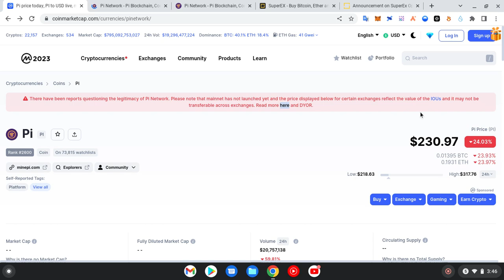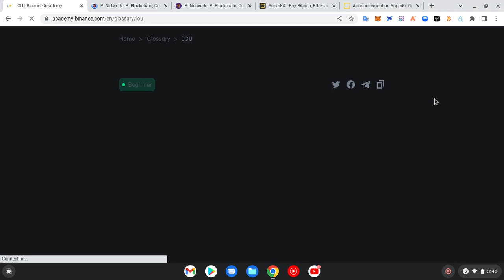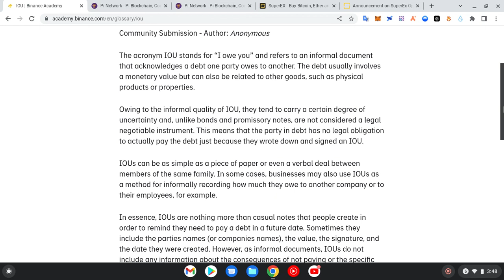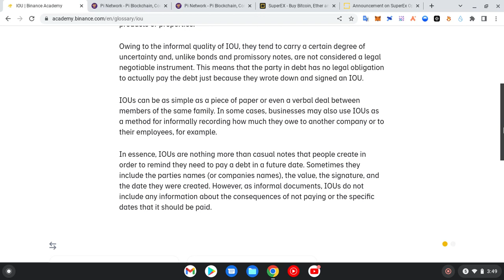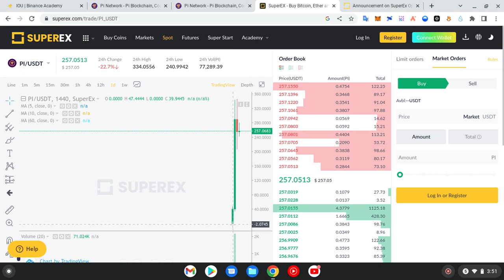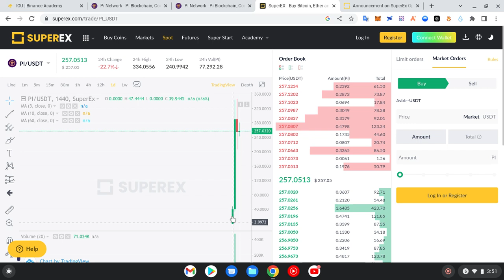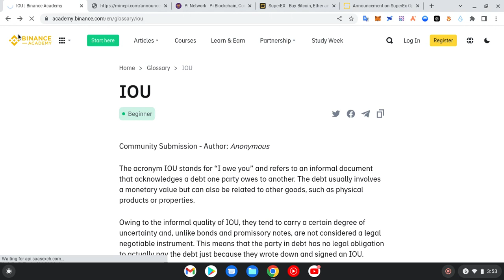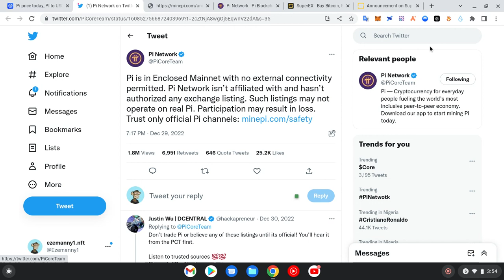PI NETWORK LATEST UPDATE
A THOUROUGH EXPLANATION OF WHAT WAS LISTED ON VARIOUS EXCHANGE AND ALSO EXPLAINING THE IMPORTANCE OF THE IOU LISTING OF PI COIN AND IF ITS AFFILIATED WITH THE PI CORE TEAM.